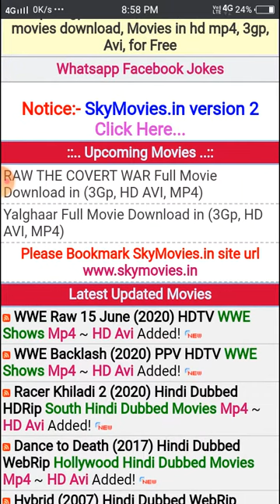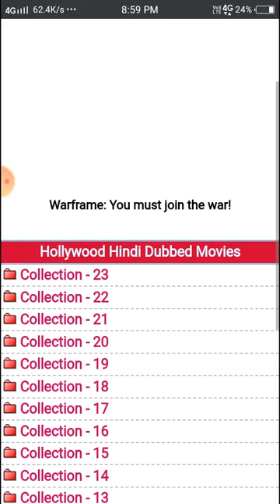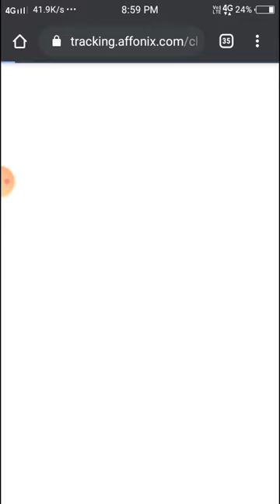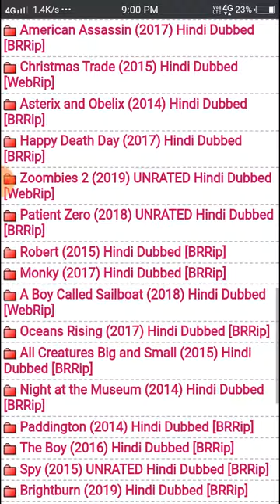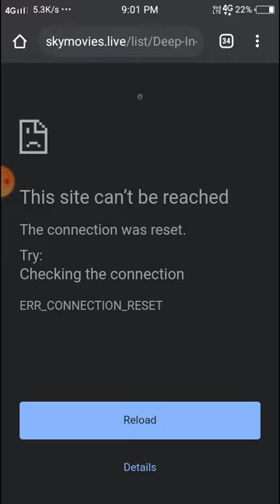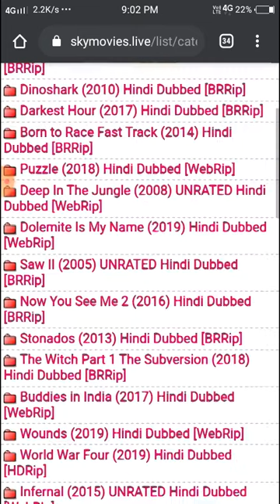skymovies all new TV shows, Tamil, Telugu, Hindi, English, dubbed movies, we series, WWE,....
app number =

app name =skymovies